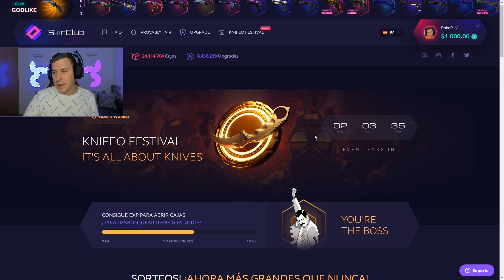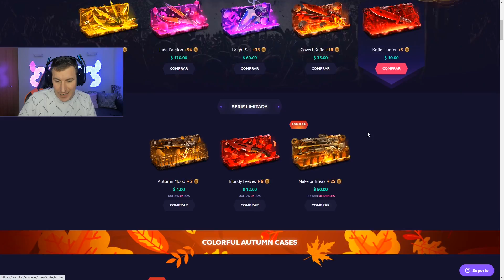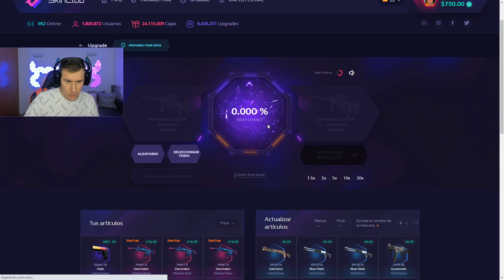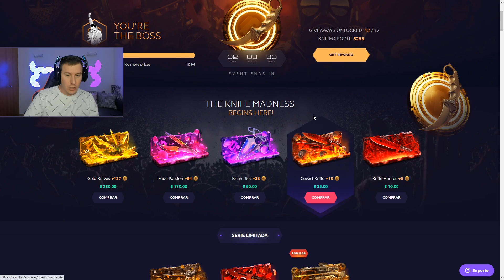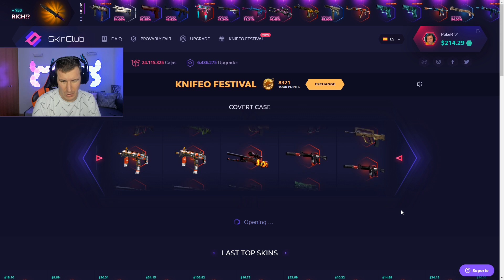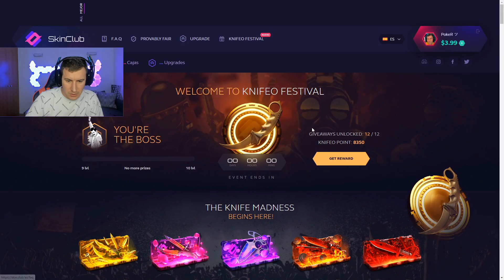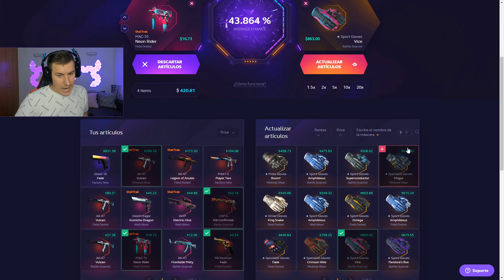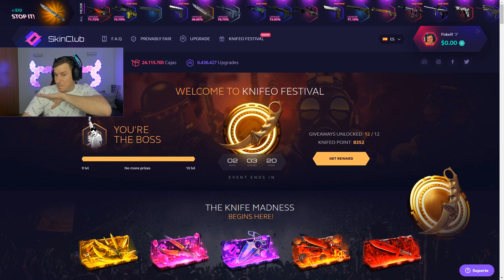ESTO ES UN ALL-IN CON CABEZA! - SKINCLUB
🔫SKINCLUB con BONUS [Hasta 15% DE BONUS💰]